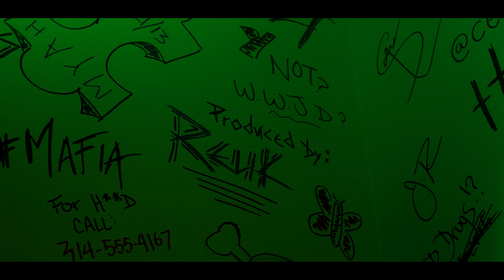Bad Business Junior - Robin Williams (Official Video) shot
Bad Business Junior Addicted Album